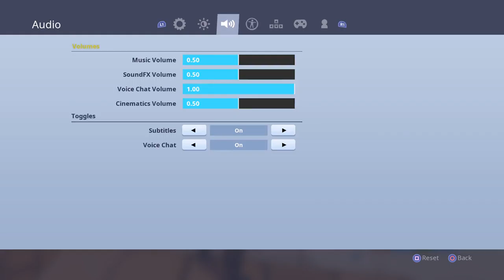Iam so bad at fortnite